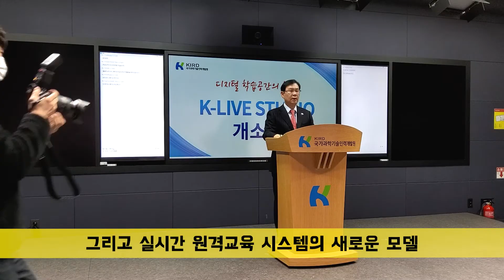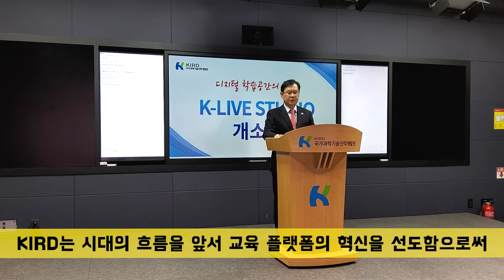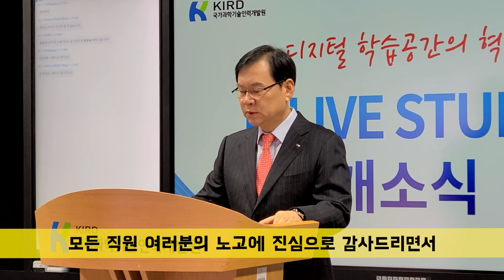[키알디뉴스] 3월의 소식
★ 새로운 코너 ★
안녕하세요. 홍보양입니다!
앞으로 매월 키알디에 일어난 중요한 일이나, 흥미로운 이야기를 들고 찾아오려고 하는데요~ 많은 관심 부탁드립니다~^0^/

첫번째, 새학기가 시작되는 3월~
우리 키알디에서는 K-Live 스튜디오 개소식이 있었는데요. 그 현장 속으로 가보시죠!